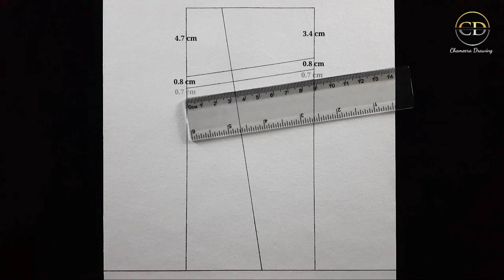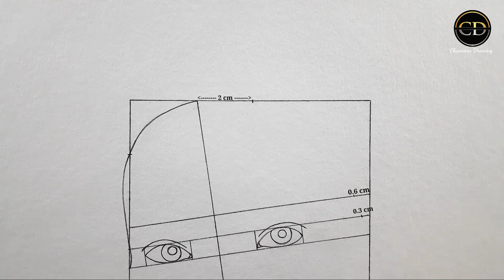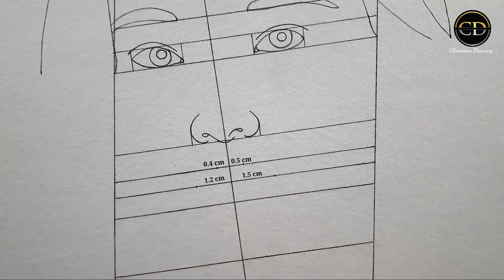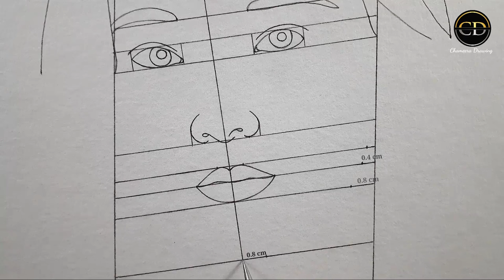How to draw a Cute girl " Wan Peng" ||(step by step) Pencil Drawing || Easy Drawing Tutorial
( Use things )

* Pencil :  Nataraj pencil  2B/
* Paper : Canson paper/
*;Blending : Cotton Buds and Cotton/